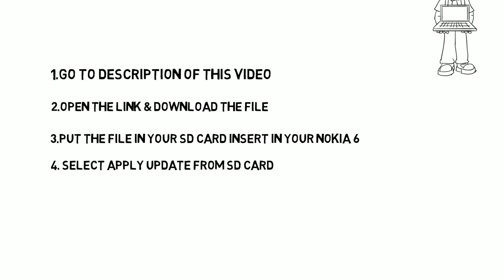Nokia 6 stuck in recovery mode!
does your nokia 6 stuck?
checkout the video !